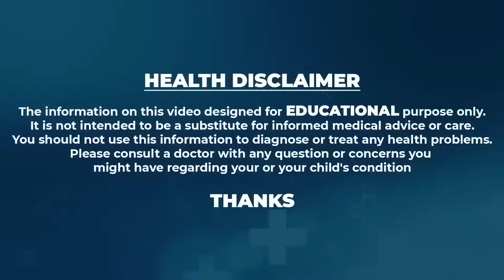Dr Movva Srinivas : ప్రోటీన్ ని పుష్కలంగా అందించే ఆహారం ఇది | Protein Food